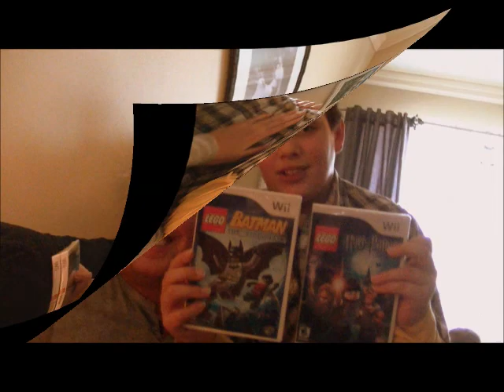Mes précieux souvenirs de Noël 1978 à 2012